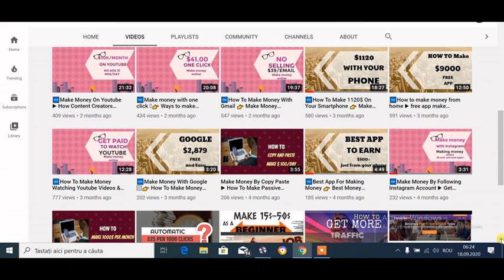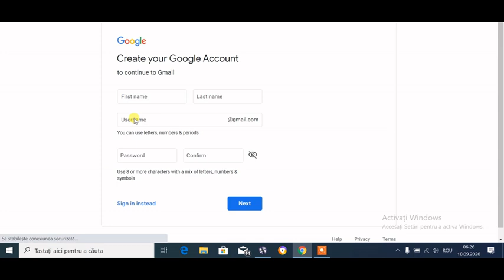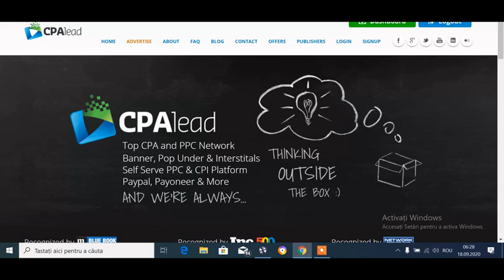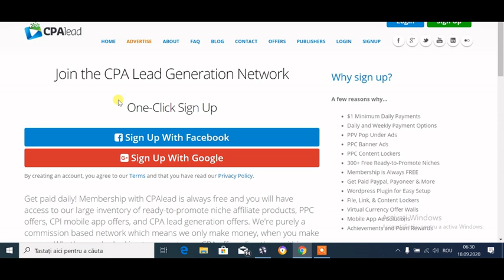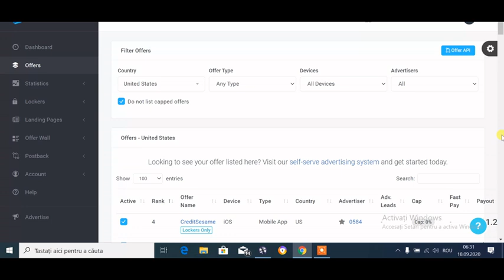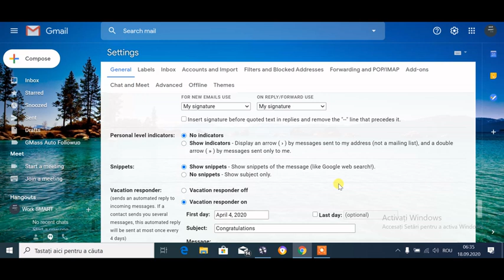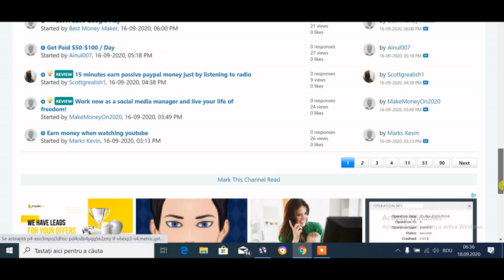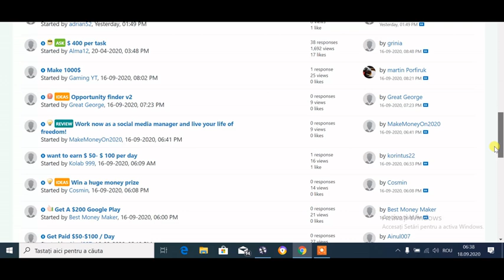🆕Earn $0.93 Per Message (Easy Online Money) ➡ How To Make Money Online Must Watch!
You can learn more about Earn $0.93 Per 30 Message (Easy Online Money)

The video is about Earn $0.93 Per 30 Message (Easy Online Money) information but also try to cover the following subject:

Youtube is the best place to visit when looking for videos about Earn $0.93 Per 30 Message (Easy Online Money).
Earn $0.93 Per 30 Message (Easy Online Money) is obviously something that intrigues you and quite a lot of people so I made this video about this topic.
If you wish to find out more about how to make money online I recommend you to have a look at our various other videos
Have I addressed all of your questions about Earn $0.93 Per 30 Message (Easy Online Money)?
Individuals who looked for how to make money online also searched for free paypal money 2020.